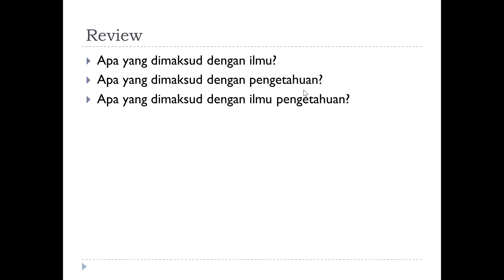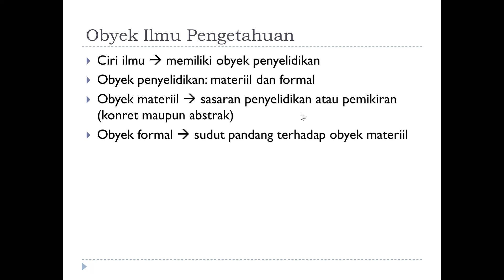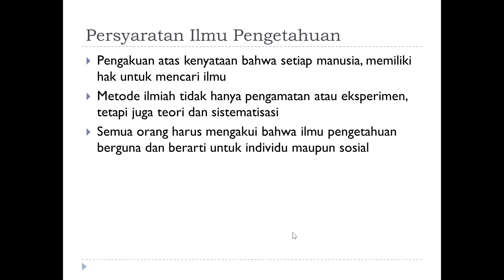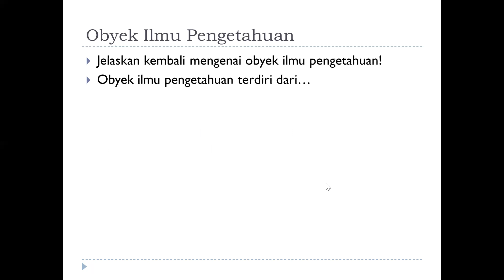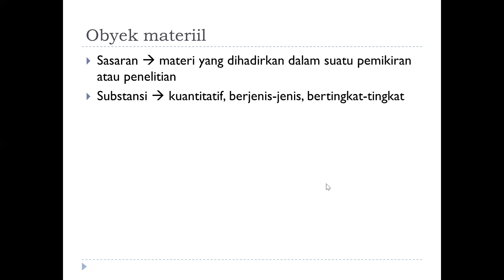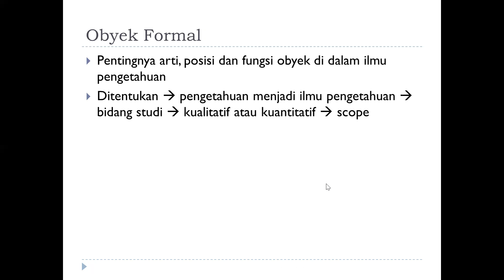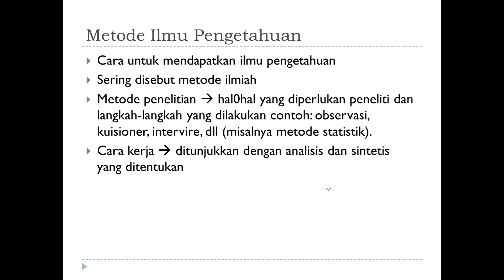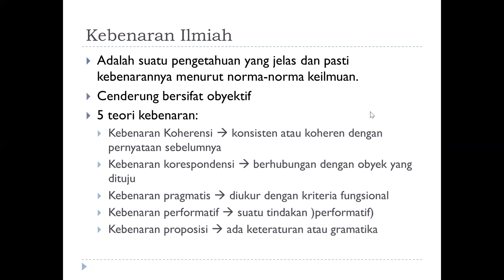Filsafat Ilmu Pengetahuan: Hakikat, Obyek dan Eksistensi Ilmu Pengetahuan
CPMK: Mahasiswa mampu membangun konsep metode penelitian sebagai metode ilmiah dalam kaidan keilmuan dan kaidah filsafat ilmu pengetahuan.
Sub CPMK: Mahasiswa mampu mengidentifikasi hakikat, obyek dan eksistensi ilmu pengetahuan dalam kaidah kebenaran ilmiah